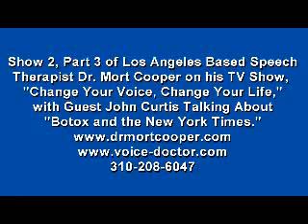Botox and New York Times: Show 2, Pt 3 of Dr. Mort Cooper with Dr.Curtis on Voice Cures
Botox and New York Times: Show 2, Part 3 of Dr. Mort Cooper, Los Angeles based Speech Therapist, on his TV Show, Change Your Voice, Change Your Life, talking with Dr. John Curtis talking about the coverup of natural voice cures by the New York Times, other media outlests, doctors drug companies and government organizations.  Dr. Cooper naturally cures Spasmodic Dysphonia, also known as Strangled Voice, which is considered incurable by mainstream medicine using his Direct Voice Rehabilitation, Dr. Cooper has been curing hopeless voices for over 35 years.  Drug companies, doctors and major medial all deny Dr. Cooperr's natural cures, which are tremendously better, safer and chapter than Botox shots or surgery, which are performed routinely by doctors around the world.  Dr. Cooper's TV talk show focuses exclusively on voice problems and he has voice experts, doctors and patients to talk about various aspects of natural voice cures.  Dr. Cooper has curing hopeless voices naturally with his Direct Voice Rehabilitation for over 35 years, while doctors, claiming they are incurable, only offer band-aids in the form of surgery or the highly destructive Botox shots for such maladies as Spasmodic Dysphonia (Strangled Voice), stuttering, laryngitis, raspy throat and many others.  Natural voice cures have been covered up by the New York Times and the drug companies, especially Allergan which manufactures Botox, for decades while Dr. Cooper has been curing voice Spasmodic Dysphonia, stuttering, laryngitis or raspy throat naturally.  Author of best-selling "Stop Committing Voice Suicide" and "Change Your Voice, Change Your Life" and three other books, Dr. Cooper very often has guests on his show to talk about their voice problems or voices experts and doctors who point out how the medical community and media outlets have been denying cures of Spasmodic Dysphonia, stuttering and other hopeless voices for years.  Dr. Mort Cooper has cured the voice problems people such as actor Henry Fonda, actress Sela Ward, actress Diahann Carroll radio DJ Shadoe Stevens, sportscaster Keith Erickson, legendary actress Anne Bancroft and many other celebrities.  On his show Dr. Cooper talks about all kinds of issues revolving around hopeless voices, the nature of that pathology and how to cure them naturally. contact him directly at .